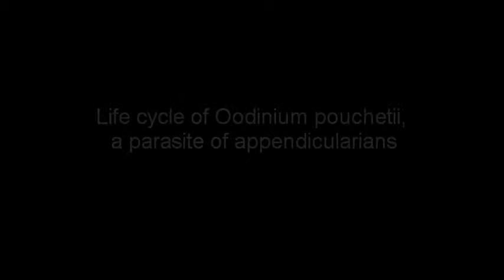The molecular phylogeny of the type-species of Oodinium Chatton, 1912 (Dinoflagellata: Oodiniaceae)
Oodinium pouchetii (Lemmermann, 1899)  Chatton, 1912, the first described parasitic dinoflagellate, is the type of the Oodiniaceae Chatton, 1920. In the taxonomical schemes, this family of metazoan parasites includes Amyloodinium Brown & Hovasse, 1946 and Piscinoodinium Lom, 1981 that are responsible of important damages in fish aquaculture. Species of Oodinium Chatton, 1912 have unique characteristics such as the possession of both nondinokaryotic and dinokaryotic nuclei within the lifecycle,
and the absence of the transversal (cingulum) and longitudinal (sulcus) surface grooves in the parasitic stage. We provide the first molecular data for the genus Oodinium from specimens of O. pouchetii infecting the chordate Oikopleura sp. (Tunicata:
Appendicularia) off the coasts of Brazil. Although O. pouchetii lacks dinokaryotic characters in the parasitic stage, the SSU rDNA phylogeny revealed that it forms a distinct fast-evolved clade that branches among the dinokaryotic dinoflagellates. However, there is no clear relationship with other dinoflagellates. Hence, the taxonomic affinity of the family Oodiniaceae is unclear at the momento.

Syst Parasitol (2015) 90:125–135

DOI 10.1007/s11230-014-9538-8